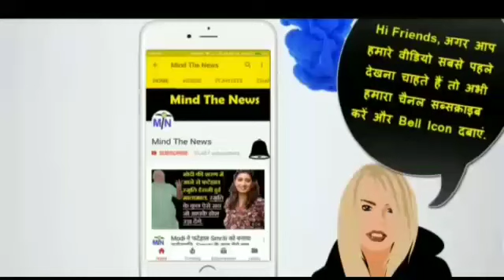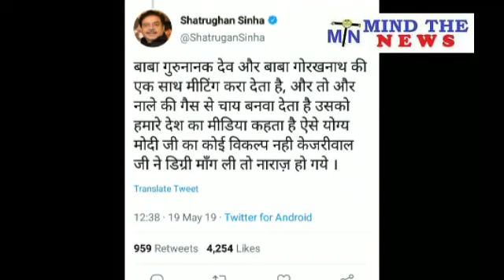अब से 5 मिनट पहले हुआ BJP और Modi सरकार के खिलाफ यह सनसनीखेज खुलासा.